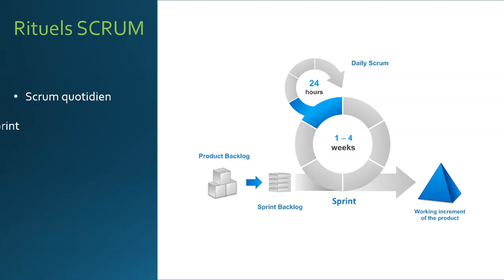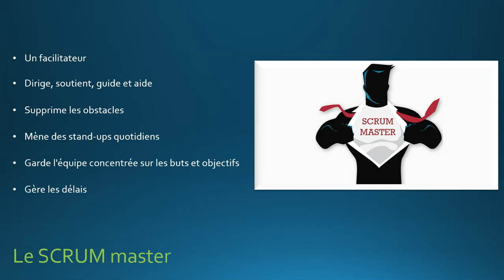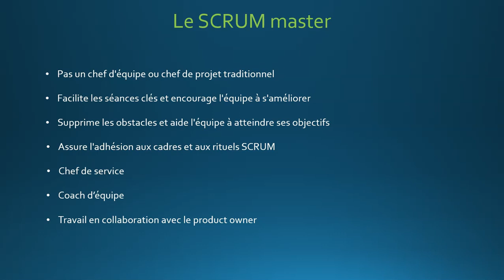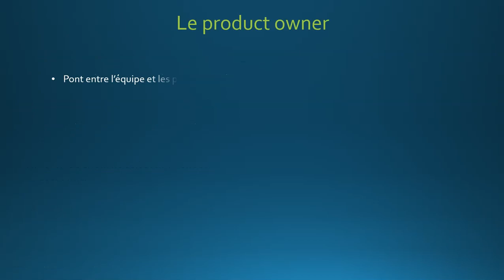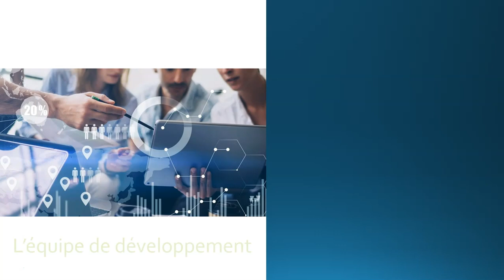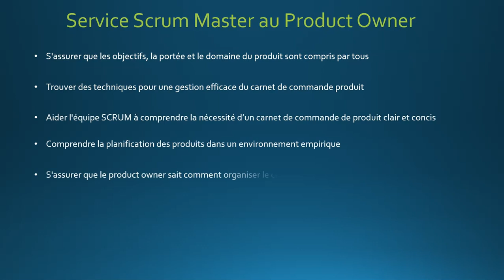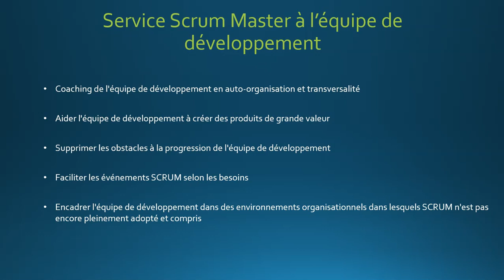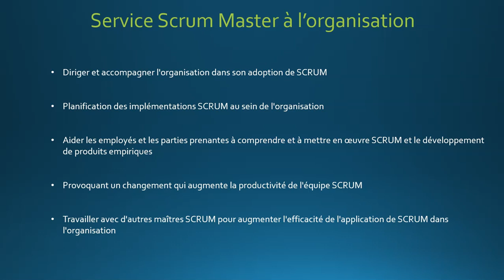Apprendre Agile Scrum 4 Les Roles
La vidéo "Apprendre Agile Scrum 4 Les Roles" est un tutoriel sur la méthodologie Agile Scrum qui se concentre sur les différents rôles impliqués dans le processus de développement. La vidéo explique en détail les trois principaux rôles dans Scrum : le Product Owner, le Scrum Master et l'Équipe de développement.

Le Product Owner est responsable de définir les objectifs du projet, de prioriser les tâches et de s'assurer que le produit final répond aux exigences des clients. Le Scrum Master est responsable de faciliter les processus Scrum, de résoudre les obstacles et de veiller à ce que l'équipe reste concentrée sur ses objectifs. L'équipe de développement est responsable de la conception, du développement et de la mise en œuvre du produit.

La vidéo explique également comment ces rôles interagissent les uns avec les autres pour atteindre les objectifs du projet. Elle décrit comment le Product Owner collabore avec l'équipe de développement pour s'assurer que les fonctionnalités prioritaires sont développées en premier et comment le Scrum Master aide l'équipe à résoudre les obstacles qui pourraient entraver le processus de développement.

En outre, la vidéo offre des conseils pratiques pour ceux qui souhaitent occuper l'un de ces rôles, notamment la nécessité de communiquer efficacement, de rester concentré sur les objectifs et de rester ouvert au changement tout au long du processus.

En somme, la vidéo "Apprendre Agile Scrum 4 Les Roles" est une ressource utile pour ceux qui cherchent à comprendre les rôles clés dans la méthodologie Agile Scrum et comment ces rôles contribuent à la réussite du processus de développement de logiciels.